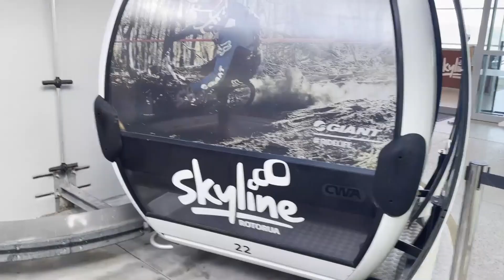Part 1 - Rotorua Trip Tamil Travel Vlog New Zealand - Skyline - Gondola luge ride - Adventure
Kiwi nanban - tamil travel vlog nz

Sharing my recent Rotorua Trip experience.
Rotorua is known for bubbling mud pools, shooting geysers and natural hot springs, as well as showcasing our fascinating Māori culture.

In this Rotorua trip series, we will be exploring different places like Skyline Rotorua, Te Puia, Sulphur Point, Seagull Colony and Polynesian spa. We also covered Lilliput farm and Aratiatia Rapids.

Explore with me the places, culture and traditions of New Zealand.

Kiwi Nanban is a Tamil Vlogging Channel showing you beautiful places in New Zealand. I will be posting many videos covering the culture, tradition and places across New Zealand.

Get ready for some adventures with me - trekker, fishing, kayaking, running, trekking, camping.